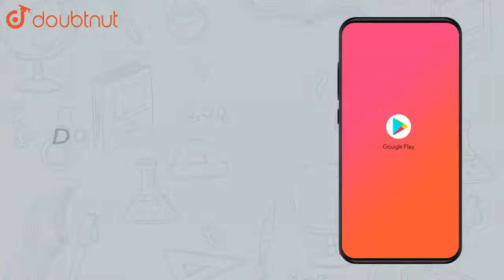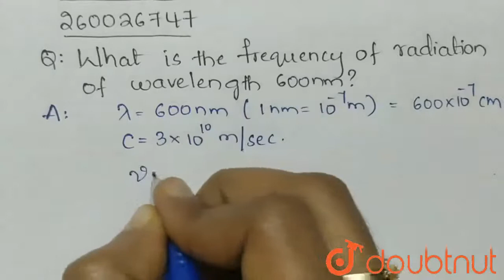What is the frequency of radiation of wavelenth 600 nm ? |Class 12 CHEMISTRY | Doubtnut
What is the frequency of radiation of wavelenth 600 nm ?

Online Class में Admission लेने के लिए यहाँ click करें :
👉Class 12 | CBSE Boards | English Medium :

👉 Have Any Query? Ask Us.